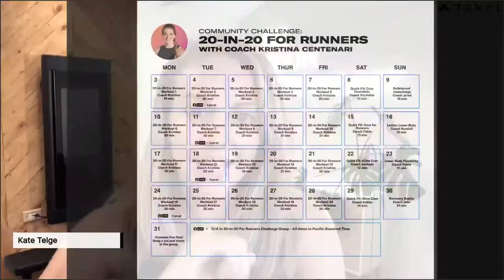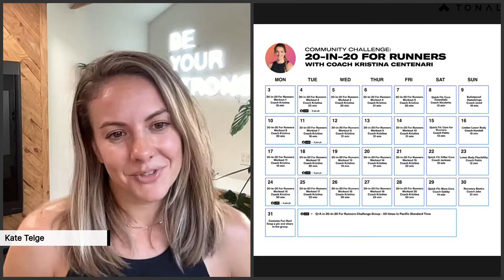Tonal Talk: Developing Mental Strength with Travis Gaertner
We may have all the tools at our disposal to become our strongest, but oftentimes it’s our own mindset that can hold us back.

Join us for a conversation with professional hand cyclist and two-time gold medal winner, Travis Gaertner, about how he has developed mental toughness that has propelled him in both his professional and athletic careers.

Travis shares tips for cultivating a champion mindset in the face of adversity that you can apply to challenges you face in your life.

About Travis:
Travis Gaertner is a Canadian-American professional hand cyclist and 2x Paralympic gold medalist. He has a congenital disease that caused him to be born without a left and half a right leg. He is a full time actuary and currently lives in the Pacific Northwest with his wife and three children.